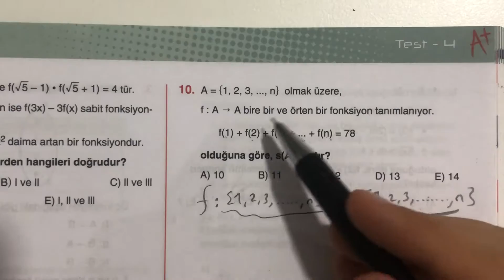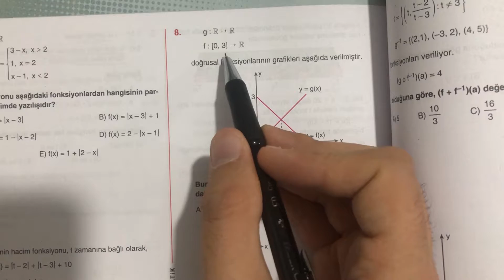ACİL ' den '' FONKSİYON '' soruları İYİ GECELER tadında.. ( ÖĞRETİCİ )